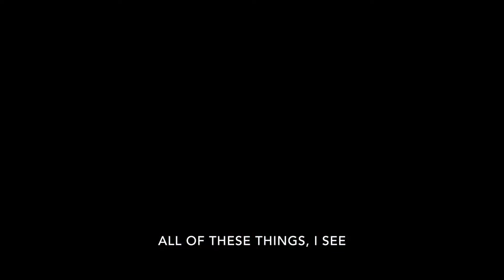May Week 4 - Early Childhood